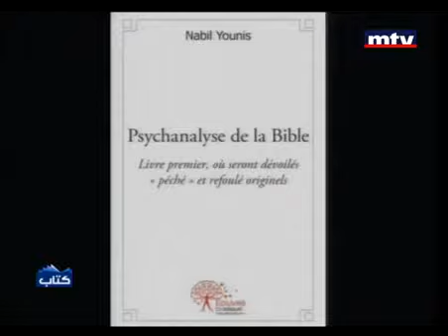Karen Boustany - Kitab, Dr Nabil Younis 31 Jan 2013